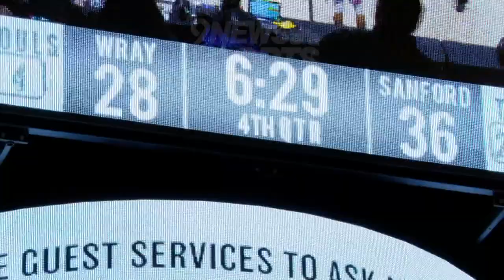Wray regains 2A boys basketball state crown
The Eagles defeated Sanford 45-41 in the Class 2A championship game for their second title in three years.